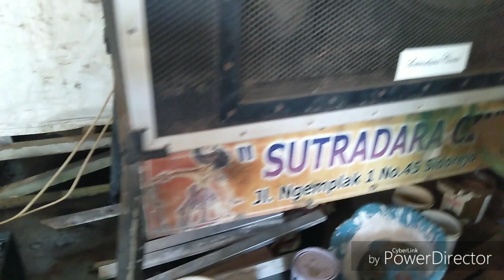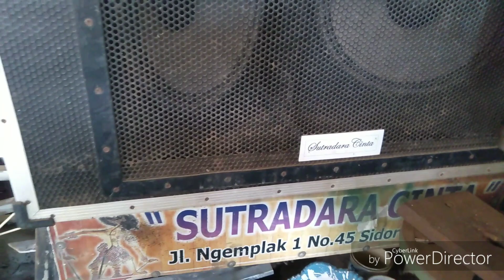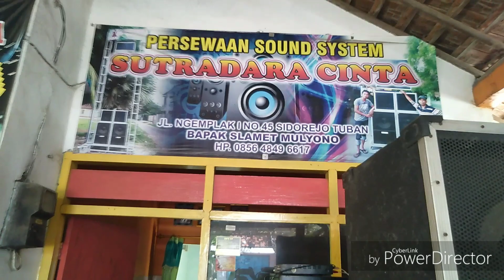Power amplifier rakitan Dtk Tiger untuk sound system lapangan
Tes power amplifier rakitan dengan driver Dtk Tiger,daya power amplifier ini sekitar 600 Watt stereo.

Power ini biasanya saya gunakan untuk menghandle speaker 12" 4 buah jadi 2 speaker perchanel.

Menurut saya driver ini hasil suaranya lumayan bersih dan bertenaga sudah cukup untuk sound system hajatan kelas RT.

Selamat menonton video saya dan jangan lupa kritik dan sarannya agar saya kedepannya bisa lebih baik lagi.

Terima kasih dan salam Solder Panas.

Ampli rakitan,power dtk Tiger,tes power rakitan,Ampli rakitan sederhana, power amplifier rakitan, sound system lapangan,driver Dtk Tiger.